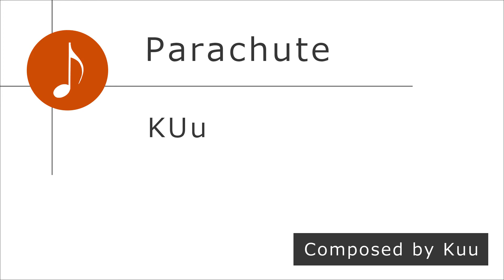Piano original ピアノ オリジナル「Parachute」 KUu【音楽のみ】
Parachute
Piano：KUu
Compose：KUu

■other piano songs

KUu
・MAIL
タイアップやコラボ募集してます！